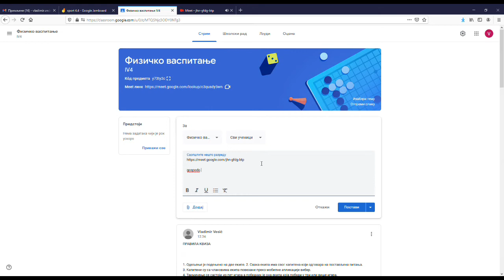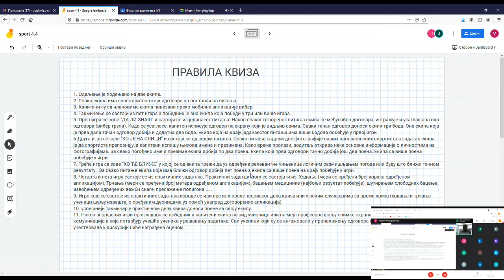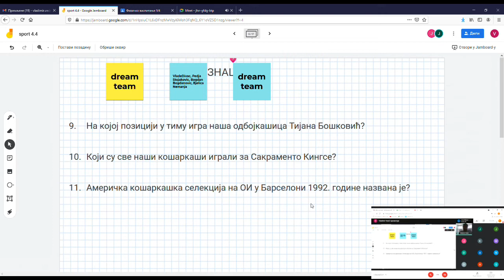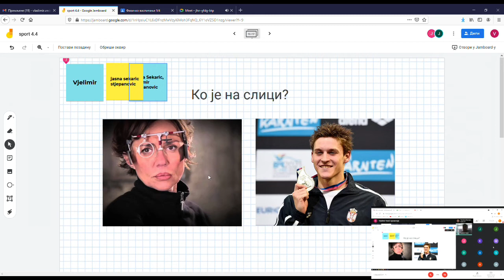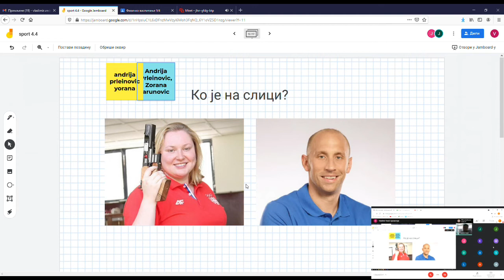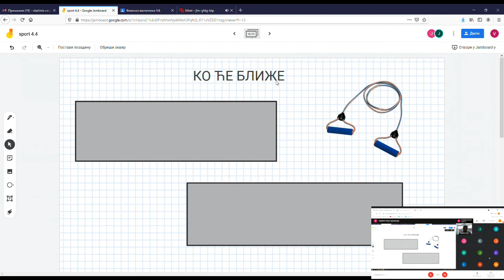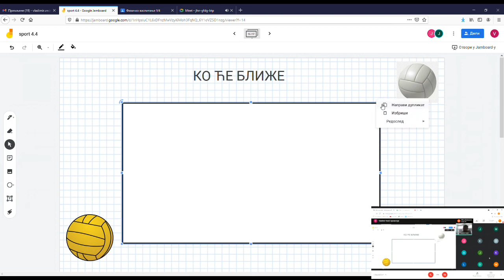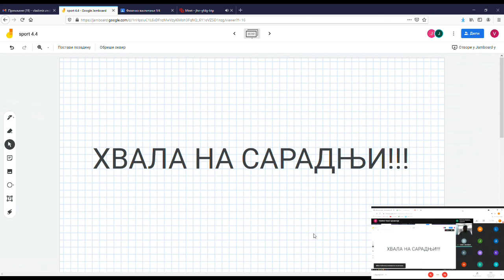Cas fizickog - Kviz jamboard - IV4 - 2020/2021